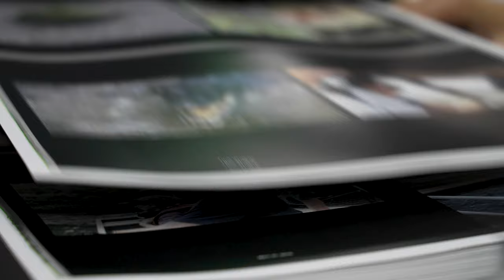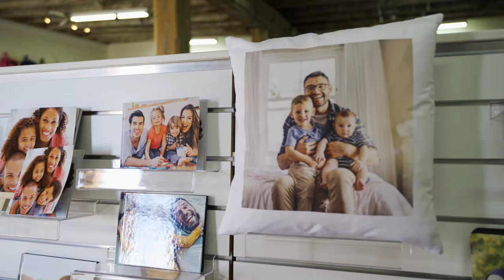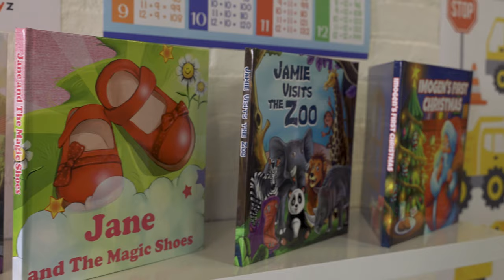Pixel power: how a rural business embraced tech to beat the odds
Photo Create, the biggest employer in Glen Innes, New South Wales, is a rurally based business making the most of connectivity via business nbn® Enterprise Ethernet to help keep its global business booming.